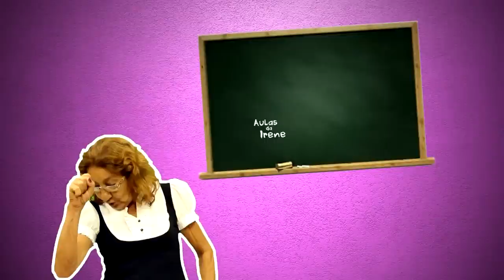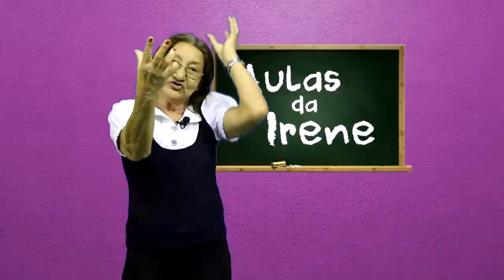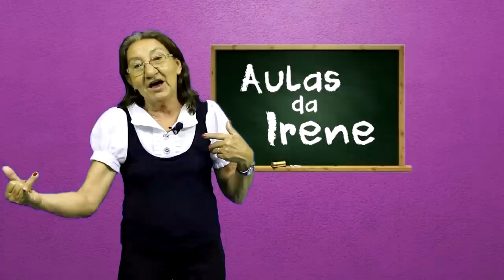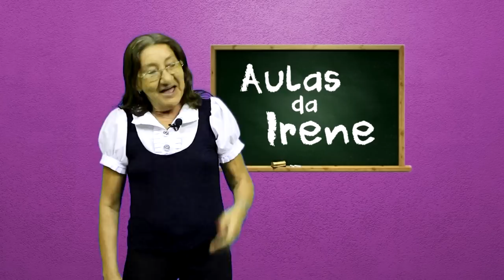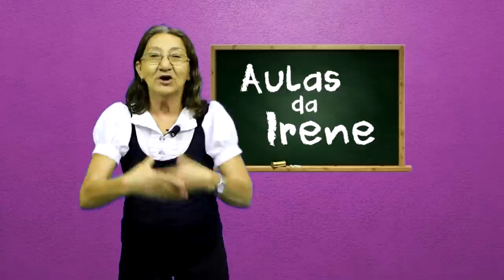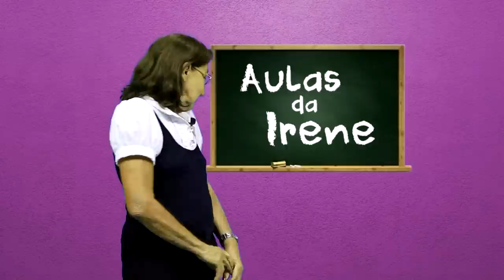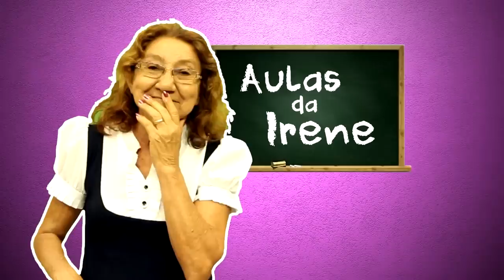AULAS DA IRENE SOLETRE A PALAVRA OVO